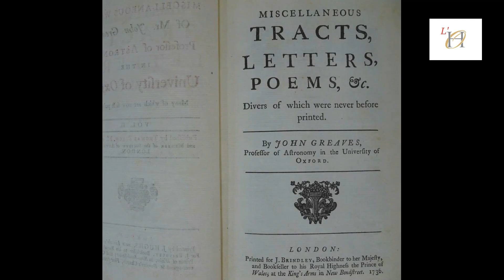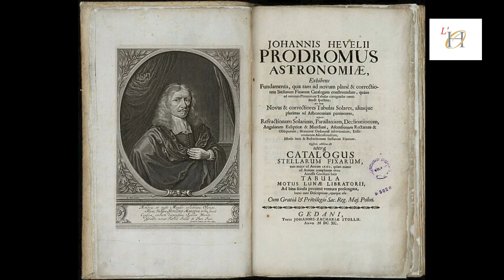Le prince astronome : ULUGH BEG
SOURCES :
Jérôme Lalande, Astronomie des Dames, 1806.
Sédillot, Prolégomènes des tables astronomiques d'Oloug Beg, 1853.
Émile Bretschneider, Recherches médiévales à partir de sources asiatiques orientales, 1910.
Frédérique Beaupertuis-Bressand, Le Prince Savant annexe les étoiles : Samarcande 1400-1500, 1995.
Jean-Marie Thiébaud, Personnages marquants d'Asie centrale, du Turkestan et de l'Ouzbékistan, 2004.
Antoine Gautier, L'âge d'or de l'astronomie ottomane, 2005.
Antoine Gautier, L'observatoire du prince Ulugh Beg, 2008.